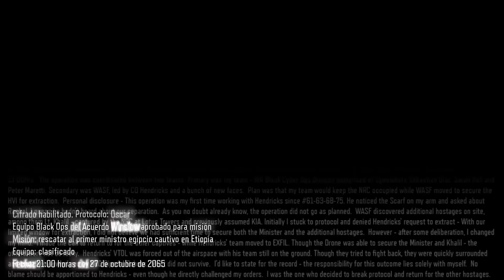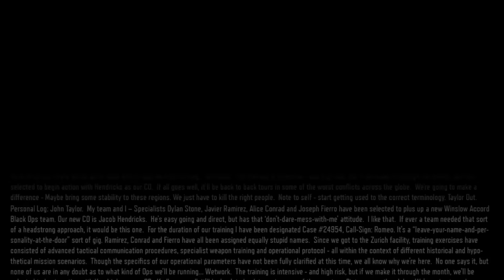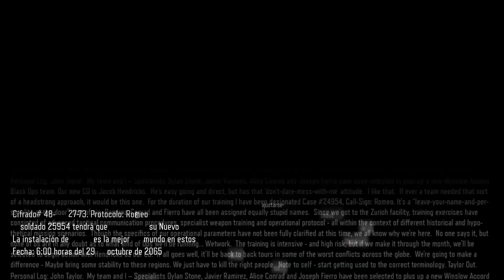COD:Black Ops 3 CAMPAÑA/Cap1/"MISION BLACK OPS"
Empezamos la campaña de este Black ops 3, que segun e leido en muchas fuentes unos dicen que no esta mal y otros dicen que no esta a la altura, si que es cierto que desde Black Ops o Modern Warfare  no vemos historia solidas y con buen argumento, a si que dejo el primer capitulo y si me seguis y quereis ver una serie entera solamente teneis que comentarme dejarme like y decir que quereis la serie y daremos nuestro analisis, disfrutar del primer capitulo amigos :)